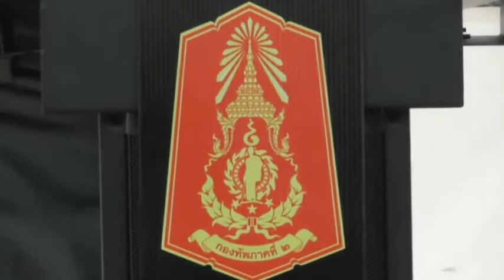แม่ทัพภาค 2. เปิดคอร์ส ทหารไทยหัวใจ PR.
แม่ทัพภาค 2 เปิดคอร์สทหารไทยหัวใจ PR พัฒนากองทัพภาค 2 สู่ Thailand 4.0

    วันนี้ 30 มีนาคม 2560  ที่สโมสรร่วมเริงไชย  ค่ายสุรนารี อำเภอเมือง   จังหวัดนครราชสีมา   พลโทวิชัย   แซจอหอ แม่ทัพภาคที่ 2 เป็นประธานเปิดงานอบรมเทคนิคการผลิตสื่อประชาสัมพันธ์แนวใหม่  ทหารไทยหัวใจ  PR    โดยมีกำลังพลที่ดูแลรับผิดชอบงานประชาสัมพันธ์ของหน่วยงานทหารที่กระจายอยู่ในพื้นที่ภาคอีสานทั้ง 20 จังหวัดรวม 55 คนเข้ารับการฝึกอบรมในครั้งนี้
     การจัดอบรมในครั้งนี้เพื่อเพิ่มทักษะด้านการประชาสัมพันธ์ให้แก่บุคลากรของกองทัพภาคที่ 2 และสามารถเผยแพร่ยุทธศาสตร์และกิจกรรมต่างๆของกองทัพภาคที่ 2 ผ่านสื่อประเภทต่างๆเพื่อสร้างการรับรู้ให้กับประชาชน  โดยเฉพาะปัจจุบันสื่อโซเชี่ยลมีเดีย  เป็นช่องทางการสื่อสารที่มีบทบาทกับประชาชนเป็นอย่างมากจึงมีความจำเป็นที่จะต้องเพิ่มความรู้และทักษะการนำเสนอประชาสัมพันธ์ผ่านช่องทางเหล่านี้ไห้กับกำลังพลในกองทัพภาคที่ 2
  แม่ทัพภาค 2  กล่าวทิ้งท้ายว่าทหารทำงานมากมาย  ลงพื้นที่คลุกคลี  ช่วยเหลือประชาชนในทุกพื้นที่  แต่ขาดการประชาสัมพันธ์ทำไห้เป็นจุดบกพร่อง ด้วยภารกิจที่มากมาย   จึงต้องมีการประชาสัมพันธ์ให้คนทั่วไปได้รับรู้ภารกิจต่างๆที่ทหารทำเพื่อประชาชนและชาติบ้านเมือง